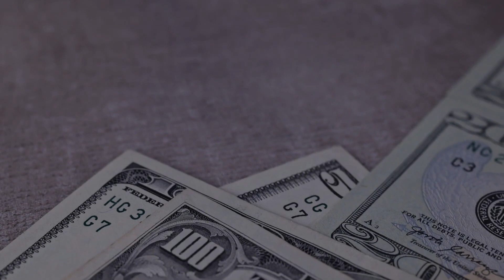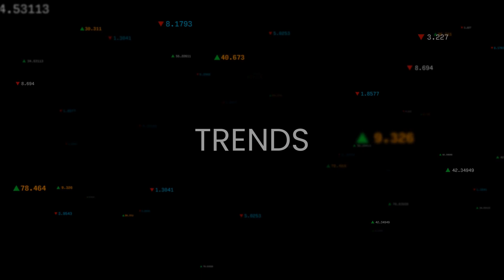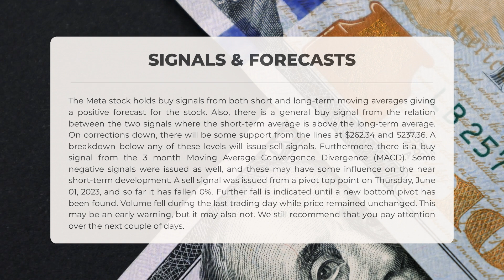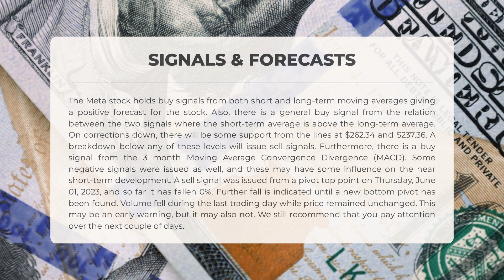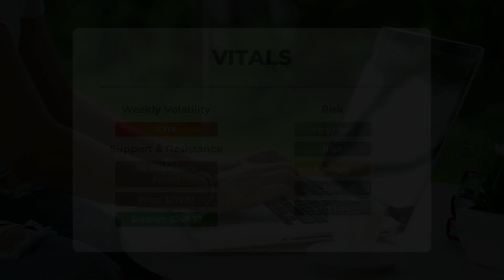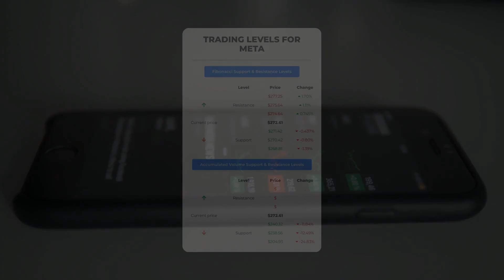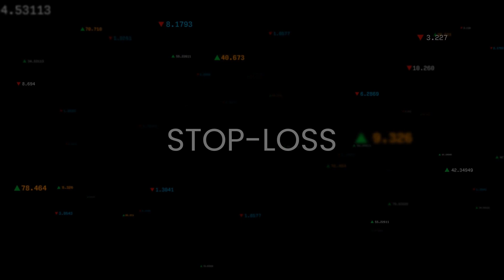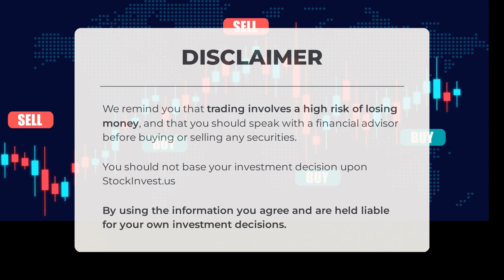Is META Undervalued? Expert Stock Analysis & Price Predictions for Mon - Uncover Hidden Gems!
Meta price prediction was made for Monday, June 05, 2023

  We go over the META Inc. stock and give our stock price prediction (META). Our META stock price analysis and stock price forecast on META for Monday, June 05, 2023

  Meta Stock Analysis - META Stock Price Prediction for Monday, June 05, 2023